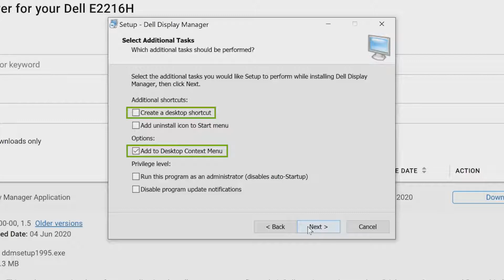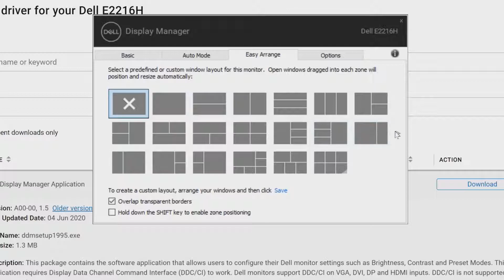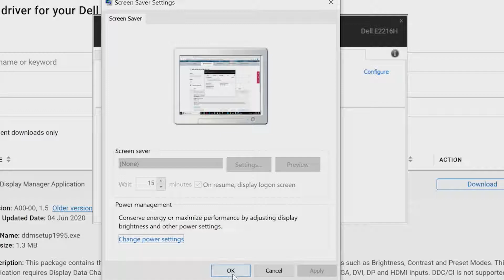Dell Display Manager Drivers Download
This package contains the software application that allows users to configure their Dell monitor settings such as Brightness, Contrast, and Preset Modes. This application requires Display Data Channel Command Interface (DDC/CI) to work. Dell monitors support DDC/CI on VGA, DVI, DP, and HDMI inputs. DDC/CI is not supported on a USB connection.